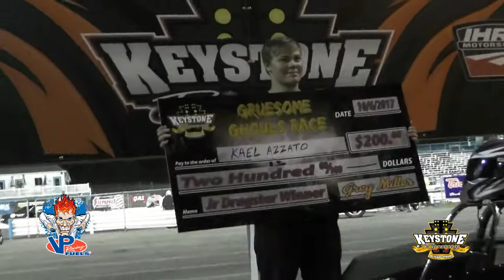2017 Ghosts, Goblins, & Gearheads Final Rounds @ Keystone Raceway Park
Keystone Raceway Park- 538 Stone Jug Road, New Alexandria, Pa. October 6-8, 2017 featured the annual Halloween themed VP Racing Fuels "Ghosts, Goblins, & Gearheads" event at KRP! Racers from all over battled for the ATI Transmission Gruesome Ghouls on Friday night, and the Coffin of Cash Saturday...while everyone battled Mother Nature and lost on Sunday.    Congratulations to all the winners, and thanks to everyone who came out all weekend to make this another great event!!!

Part Two featuring all the fun from the weekend, including the costumes, pit decorations, music by Trainwreck, and more can be found

Upcoming events:

October 14- Test & Tune- gates open @ 11 am. TnT 12-5

October 21- AllSquad presents Grudgement Day- Gates open @ 1 pm. TnT 2-7 pm

October 28- Test & Tune- gates open @ 11 am. TnT 12-5

October 29- Steel City Muscle Cars- 11 am to 4 pm

November 4- Test & Tune- Gates open @ 11 am. TnT 12-5 pm.

November 11- Test & Tune- Gates open @ 11 am. TnT 12-5 pm.

November 18- 6th Annual Gobblefest Slow Index Street Car Race- Rain or Shine- Gates open @ 11 am. 1st race at Noon, lunch @ 1:30 pm, 2nd race following.

End of 2017 Season